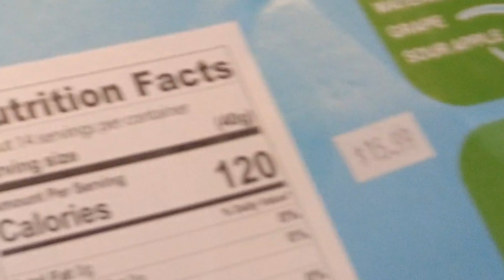EŞİMLE VENICE BEACH'TE GEZDİK!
Herkese tekrardan merhabalar :) umarım hepiniz iyisinizdir. Bu videoda 15 günlük amerika tatilimizin ilk durağı olan Los Angelestayız. Bugün Eşimle beraber Venice Beach'i dolaştık ve size Gta vice city oyunundaki yerleri gösterdik. Umarım videomu beğenmişsinizdir. İzlediğiniz için çok teşekkürler..

İZLEDİĞİNİZ İÇİN TEKRAR TEŞEKKÜR EDERİM !